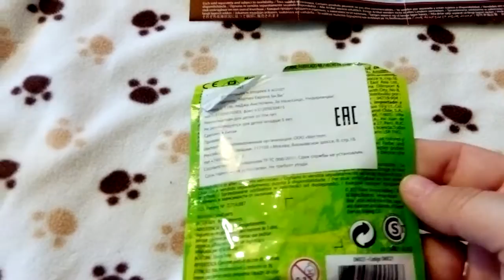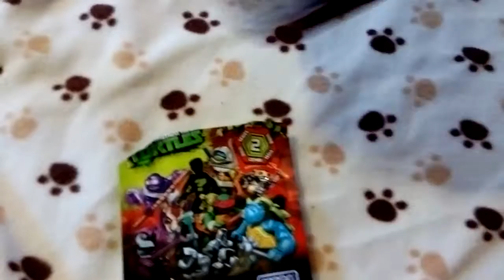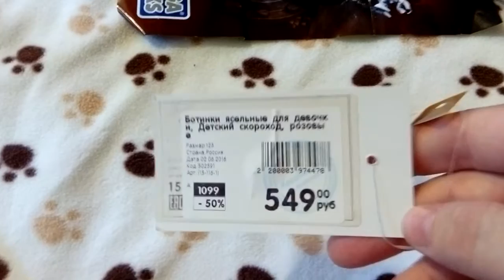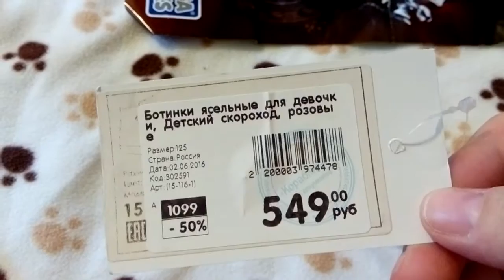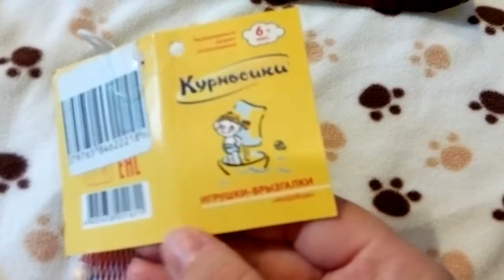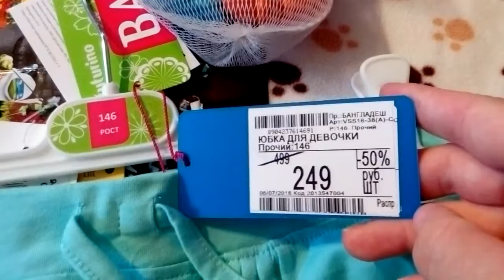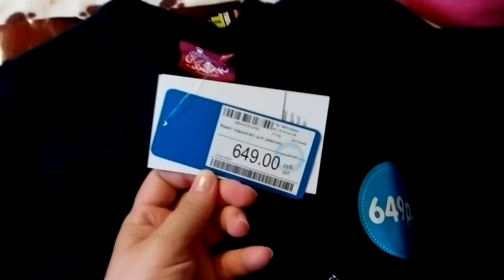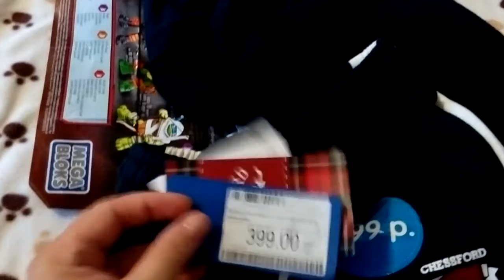Крутая черепашка и никто не остался без покупки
Видео снимала в июле